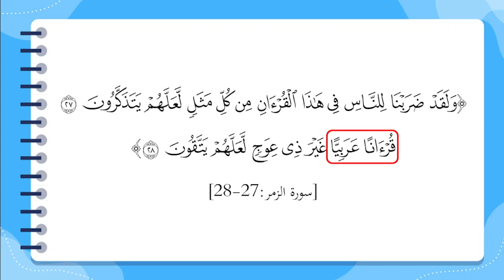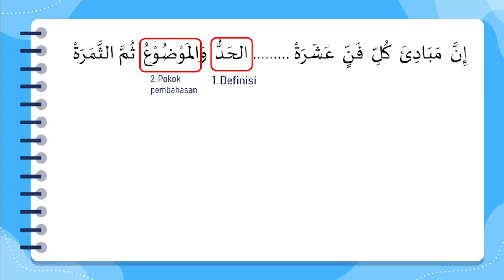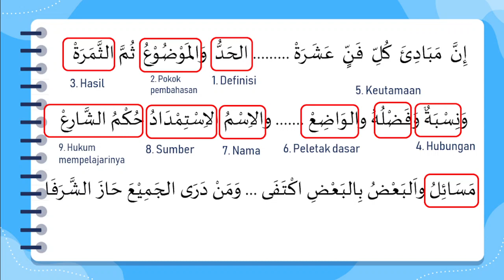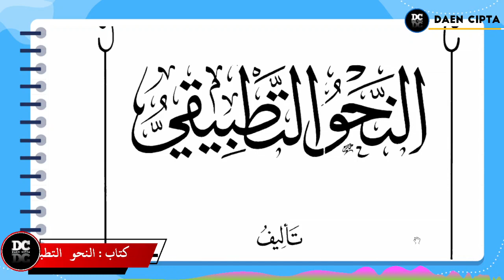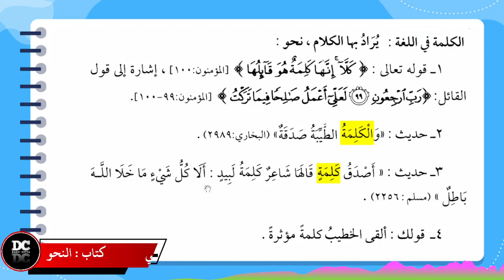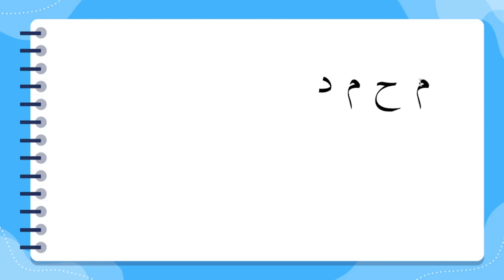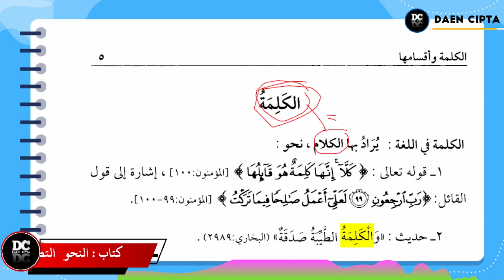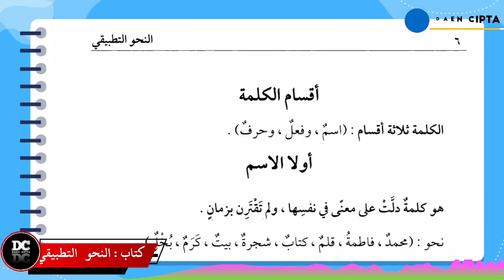[NAHWU TATHBIQYI] PERTEMUAN-1 (DEFINISI KATA)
bahasaarab belajarbahasaarab bacakitab kitabgundul ushulfiqh nahwu shorf LIPIA santri jurumiyah waroqot fiqh bidayatulmujtahid UIM learnarabic silsilahtaklim silsilah mustolahulhadits aqidah belajarislam nahwudasar pemula belajarbahasaarab bahasaarab percakapanbahasaarab kursusbahasaarab bahasaarabmudah bahasaarabpemula dasarbahasaarab bahasaarabdasar bahasaarabonline daurohbahasaarab bahasaarabdarinol kursusbahasaarabonline belajarbahasa arabuntukpemula